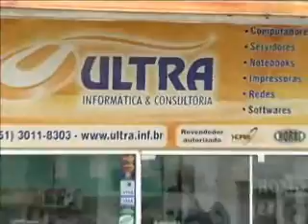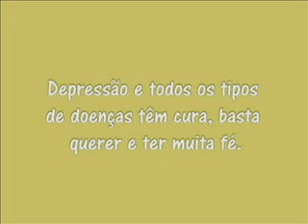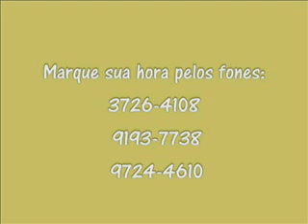Frequência_Informativo 10_11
No programa Frequência Informativo desta quarta-feira, 10 de novembro, Alessandra Santos mostra um clipe da banda Madames do Rock, e deixa você informado da programação da TV Informativo.